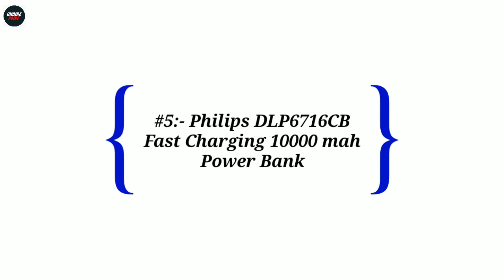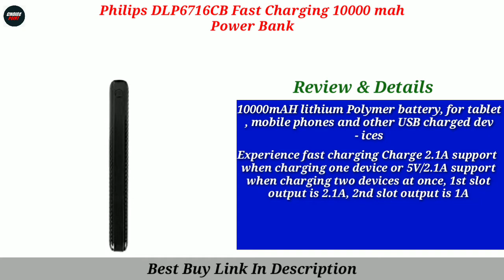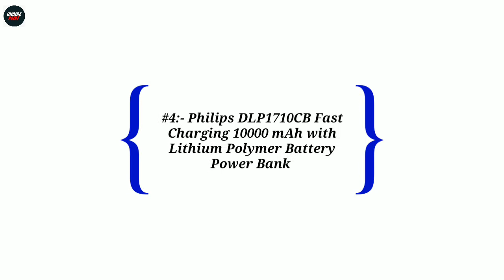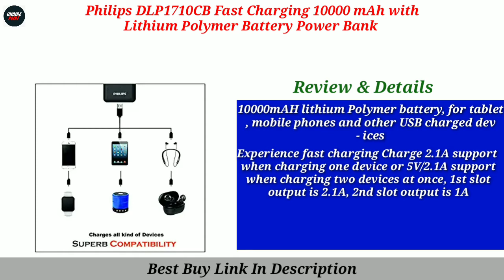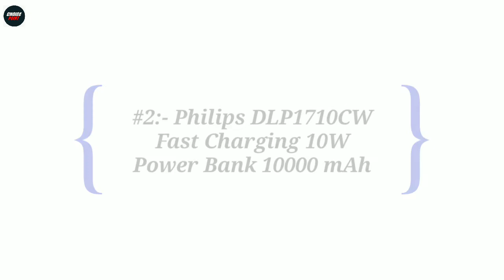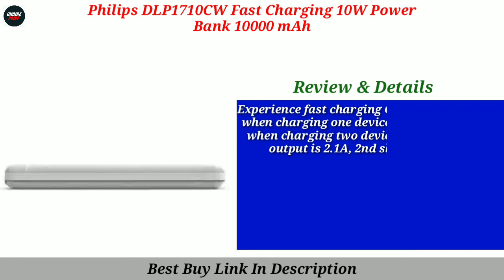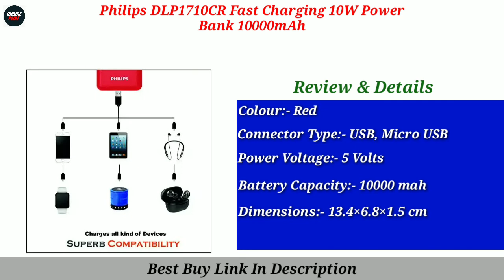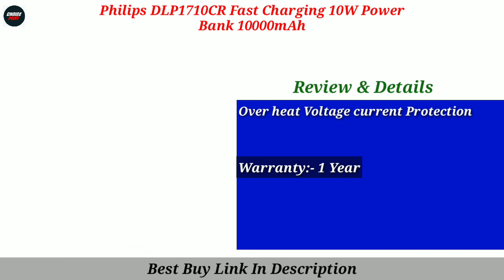Top 5 Best Philips 10000 mAh Powerbank In India 2022 | Philips Powerbank Under 1000 | Reviews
In this video we have reviewed the Top 5 Best Vacuum Cleaners in India 2022 which can be useful for your Home.

1 - Philips DLP1710CB Fast Charging
2 - Philips DLP6716CB Fast Charging
3 - Philips DLP1710CW Fast Charging 10W Power Bank

Also, if you’ve any queries about any particular Philips 10000 mAh Powerbank, you can ask me in the comment section below and I will try my best to answer all your queries.